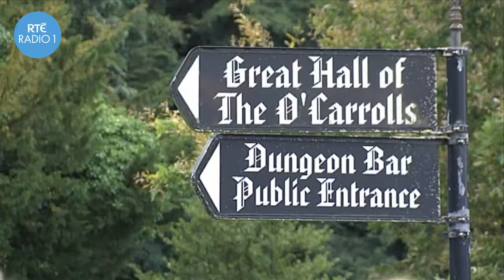The John Murray Show Walking Tour 2011: Walk in Kinnitty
The John Murray Show Walking Tour 2011 kicked off in Kilkee on Sunday, August 14th.

Join John Murray each weekday morning from 9.00am to 10 am, Monday to Friday on RTE Radio One.

Tune in all this week for live outside broadcasts from each of the walking tour locations:

Monday 15th - Kilkee
Tuesday 16th - Terryglass
Wednesday 17th - Tullamore
Thursday 18th - Boyle
Friday 19th - Cavan Town